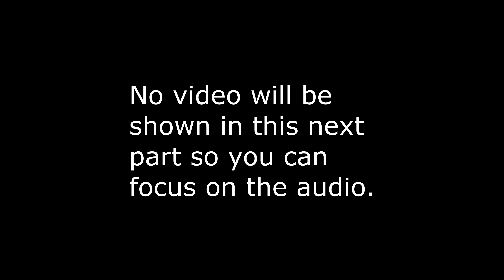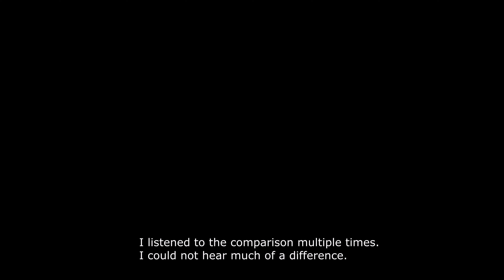Rode Wireless Go Mic system VS $26 Wish Wireless Mic System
In this video we compare the audio of the $200 Rode Wireless Go to a $26 Wish Wireless Mic System.

Let me know which you think is best in the comments below. Personally, I was pretty shocked at the results... hence my reaction in this video after listening to to each one. 🤷

If you so desire! :)

Likes and Subs work too!

TIME STAMP

Skip to the comparison 4:20
Items Featured In This Video
Rode Wireless Go